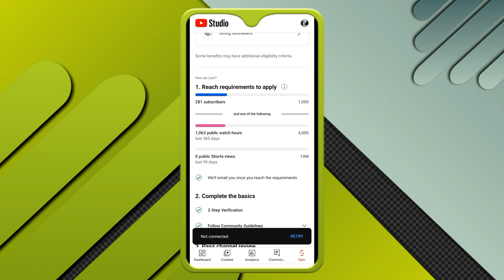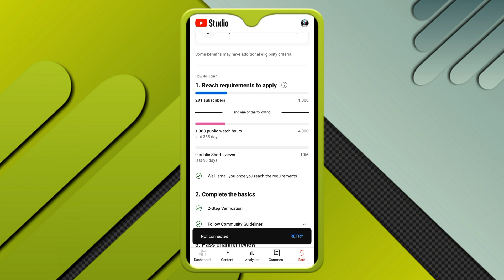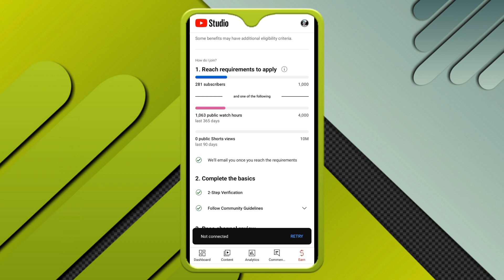Finally YouTube Shorts Monetization Start Ho Gaya 🤑 | Shorts Monetization 2023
About this video- Dosto Aaj Ki Is Video Me Maine Aapko New YouTube Partner Program Ke Bare Me Bataya Hai Jis Me YouTube Shorts Ko Monetize Karke Bhi Paise Kama Sakte Hai Ummeed Hai Aapko Ye Video Bohot Hi zyada Pasand Aayegi Thank You So Much.

Queries solved:
shorts monetization
shorts money
New YouTube Partner Program terms coming this week, YouTube update 2023